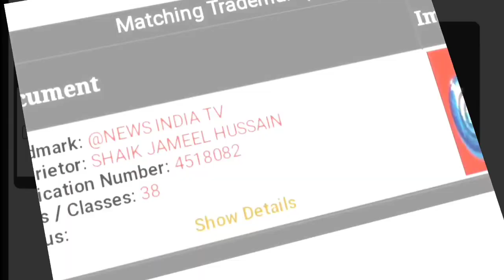@యువత తమ దైనందిన జీవితంలో క్రీడలూ భాగస్వామ్యం చేసుకోవాలని అంతర్గాం ఎస్ఐ నూతి శ్రీధర్.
@newsindiatvbharat4215 పెద్దపల్లి జిల్లా, అంతర్గాం టిటీఎస్ ఫుట్బాల్ క్రీడా ప్రాంగణం అందుబాటులోకి తీసుకువచ్చి సంవత్సరకాలం పూర్తి చేసుకున్న సందర్భంగా గురువారం సాయంత్రం క్రీడామైదానంలో కేక్ కట్ చేసి  స్వీట్లు పంపిణీ చేశారు. ఈసందర్భంగా ఎస్ఐ మాట్లాడుతూ యువత చెడు మార్గం వైపు వెళ్లకుండా ఉన్నతమైన లక్ష్యాలను నిర్దేశించుకుని వాటి సాధనకు కృషిచేయాలి అన్నారు. క్రీడలు మంచి క్రమశిక్షణ అలవరుస్తుందన్నారు. చదువుతోపాటు  క్రీడల్లో  రాణిస్తే స్పోర్ట్స్ కోటాలో ఉద్యోగ అవకాశాలు పుష్కలంగా ఉంటాయని, బంగారు భవిష్యత్తు లభిస్తుంది అని తెలిపారు. సమయాన్ని వృధా చేయకుండా లక్ష్య సాధనకు కృషి చేస్తూ ఉన్నతంగా ఎదగాలని తమ తల్లిదండ్రులకు, ప్రాంతానికి మంచి పేరు తీసుకురావాలని ఆకాంక్షించారు.
మాటలు.
ఈ కార్యక్రమంలో  అంతర్గాం టి టి ఎస్ సర్పంచ్ కుర్ర వెంకటమ్మ నూకరాజు, మార్కెట్ కమిటీ వైస్ చైర్మన్ కోల సంతోష్, హెడ్ కోచ్ W.గణపతి, కోచ్ వెంకట్రావు, ఆల్ ఇండియా అంబేద్కర్ యువజన సంఘం మండల అధ్యక్షుడు ఈ రవీందర్, క్రీడాకారులు ఏ.వెంకటేష్ W.కృష్ణమూర్తి జి.నరేష్ ఎ.
.శ్రీనివాస్ తదితరులు పాల్గొన్నారు.